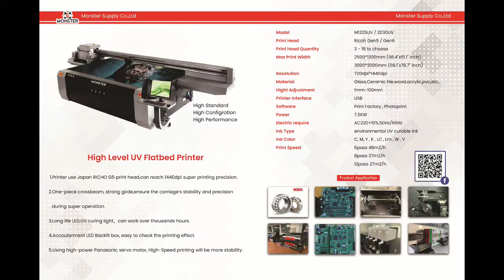Monster UV2513 With Ricoh Gen5 4Heads